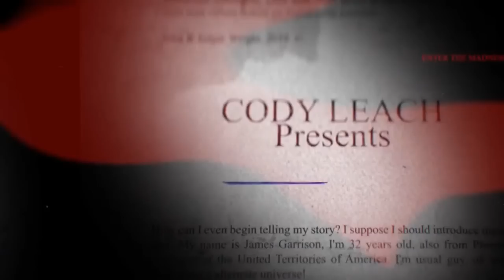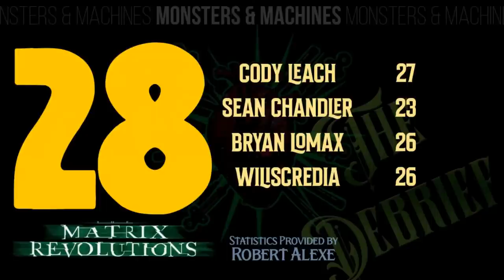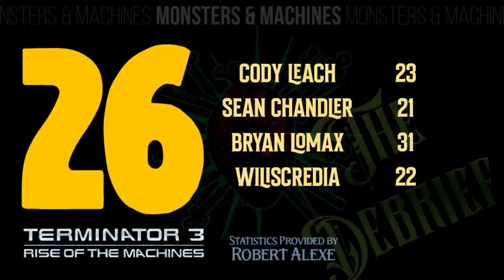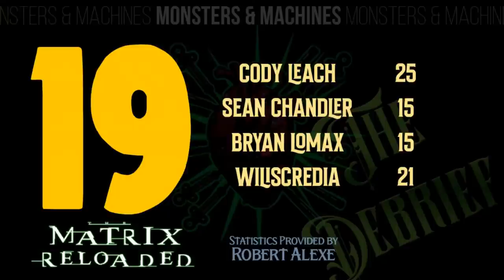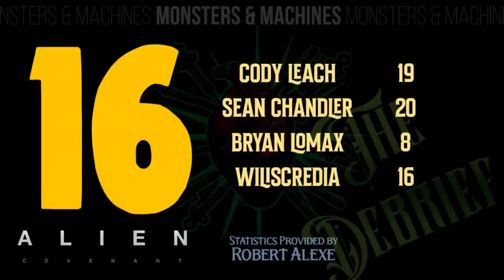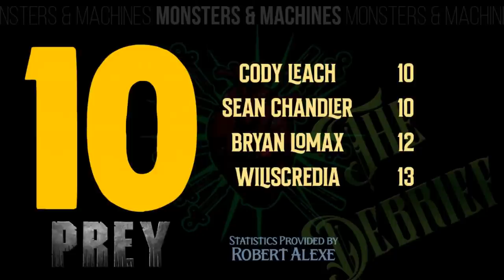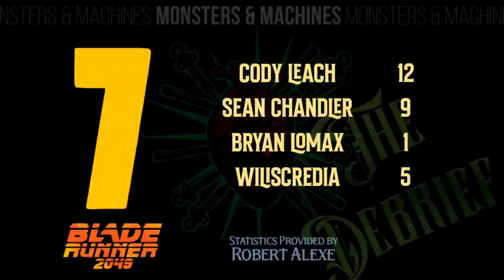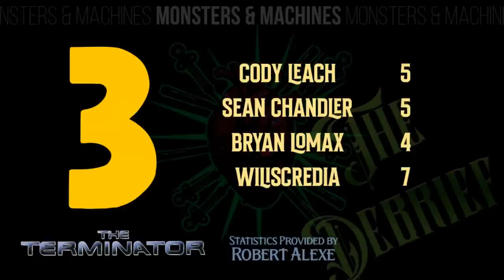31 on 31: Monsters and Machines - DEBRIEF | AUTOPSTREAM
Join AutopStream as we dive into the latest 31 on 31: Monsters and Machines and go over the group averages of all 31 films.